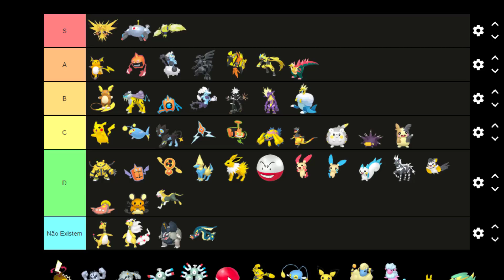OS PIORES E MELHORES POKÉMON ELETRICO DO METAGAME DE SWORD & SHIELD!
Pokémon Tier List!